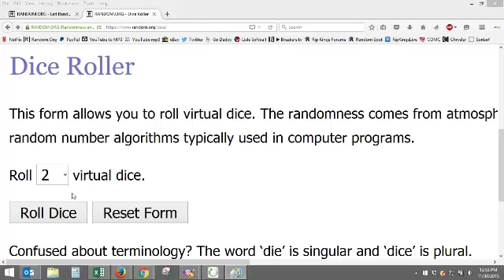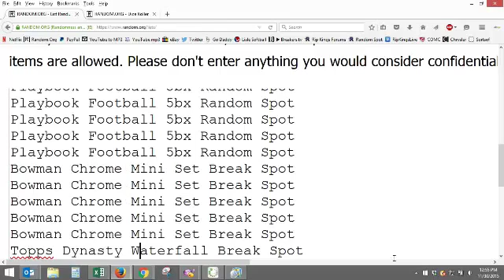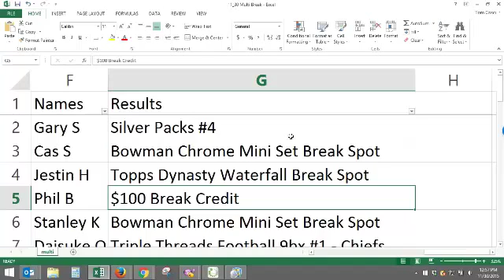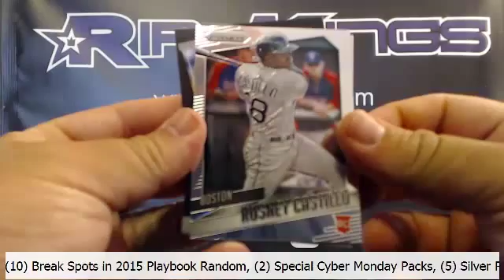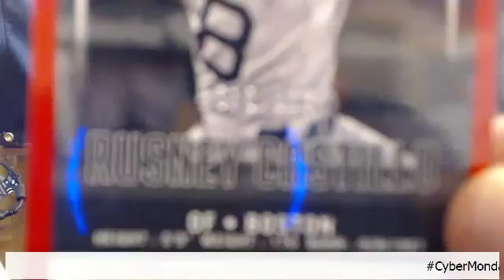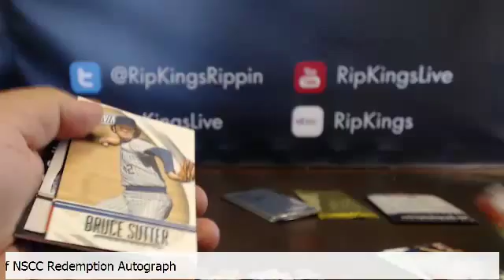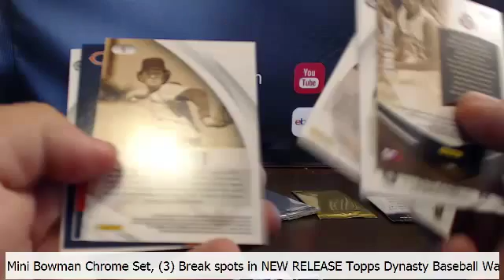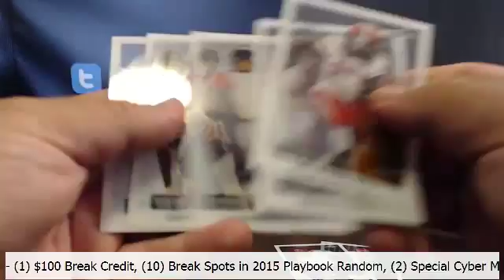Rip Kings Multi Break #5 11/30/15